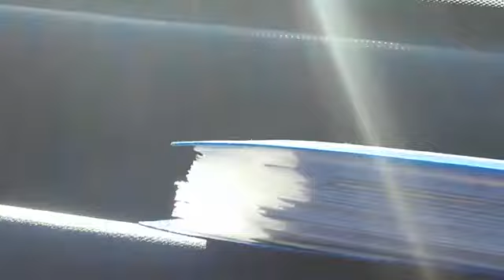Impactante pérdida de agua/ vía WhatsApp Patagónico